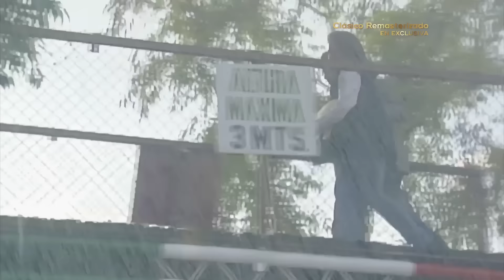Mireya y Ricardo traicionan a María Isabel | María Isabel 2/2 | C-85 | tlnovelas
Ricardo se ofrece a acompañar a Mireya a visitar a un amigo compositor para recoger nuevas composiciones, pero en su viaje quedan atrapados por una tormenta y a solas se dejan llevar por el momento sin pensar que están traicionando a María Isabel.

María Isabel es una hermosa mujer indígena que se ve obligada a huir de su pueblo a la Ciudad con una niña en brazos para salvarla del peligro. En la ciudad conoce a Ricardo un hombre adinerado que poco a poco se enamora de ella.